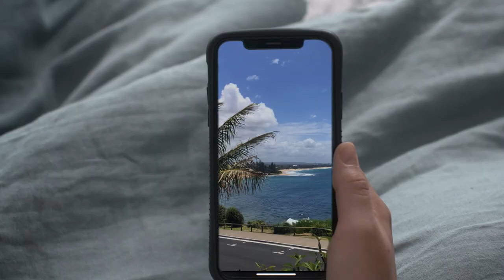PERFECT MESSY LOVE